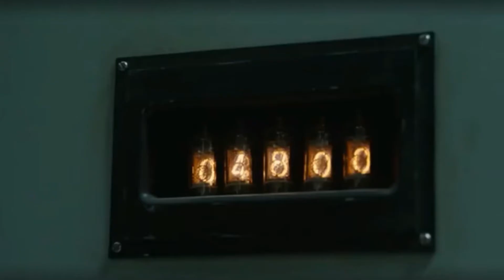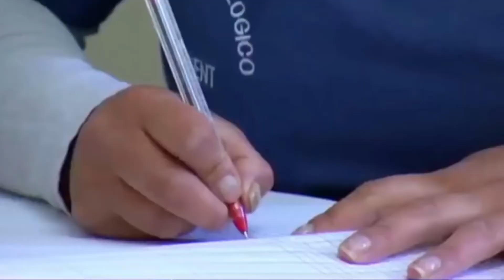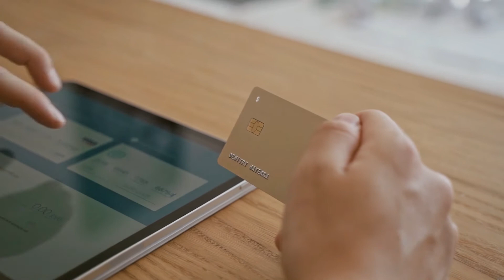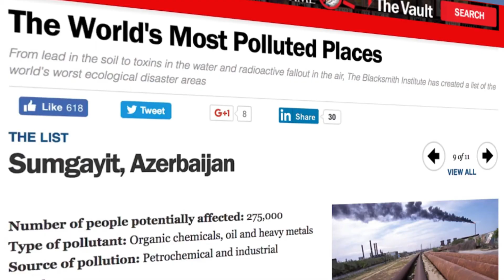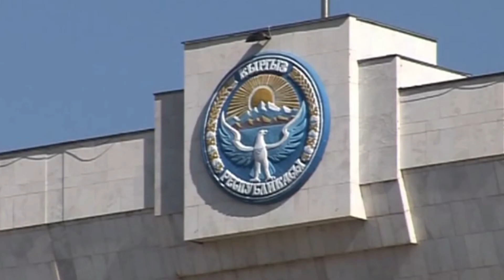Top 10 Most Toxic Places on Earth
From nuclear meltdown cities to polluted and toxic lakes all over the world! Here are the most polluted, toxic, radioactive and sometimes even abandoned places on earth where every house has high levels of toxicity!

Presenting the top 10 most toxic places on planet Earth!